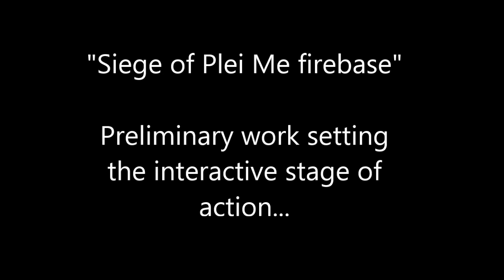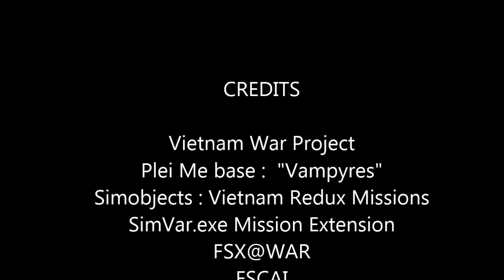FSX : Siege of Plei Me (part 1)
Setting the stage for the action. (FSX@War with FSCAI in Mission System environment).